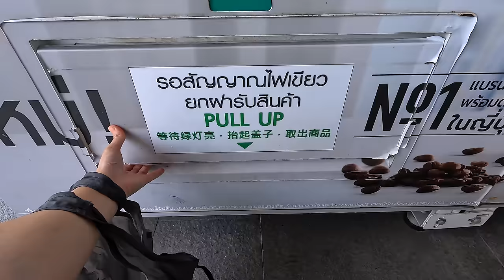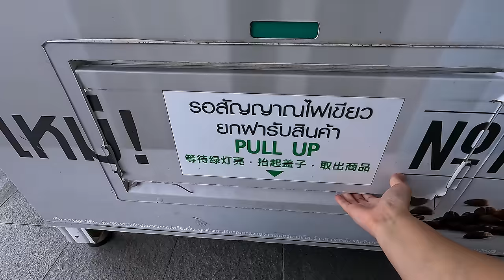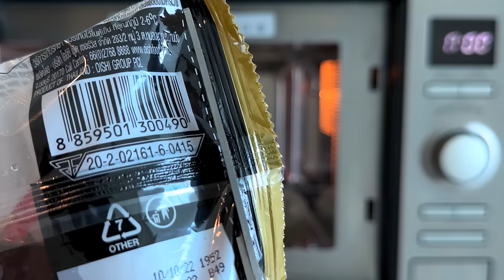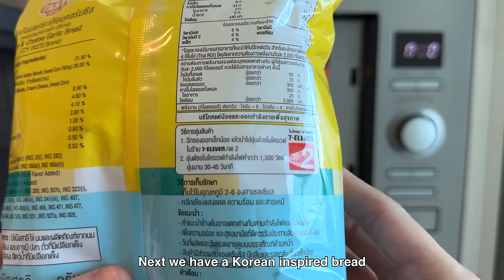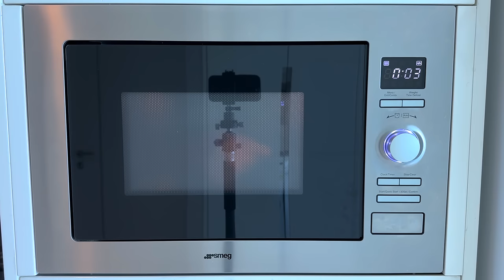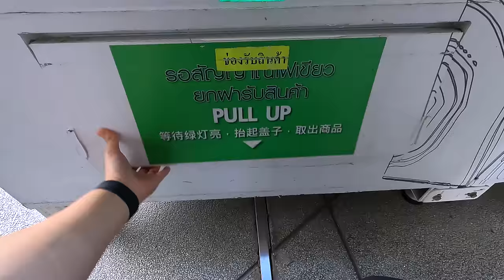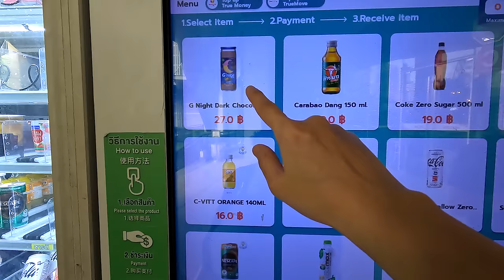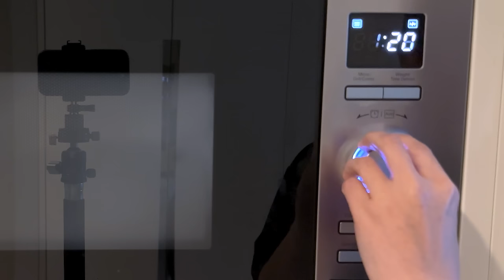7-Eleven Vending Machine Home Edition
7-Eleven Vending Machine in Thailand Bangkok